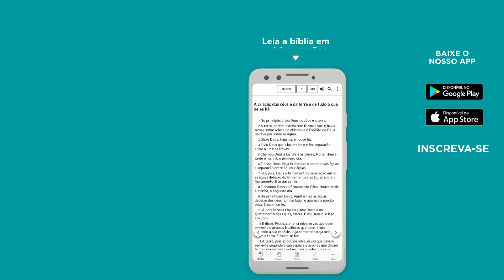ORAÇÃO DA NOITE | PELO HAITI - VAMOS NOS UNIR EM INTERCESSÃO 🙏 - Bíblia JFA Offline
Sabe de que forma você pode ajudar os países que tem sofrido de alguma forma? ORANDO! Ore pelo Haiti! Como Igreja de Cristo precisamos orar por causas mundiais também.